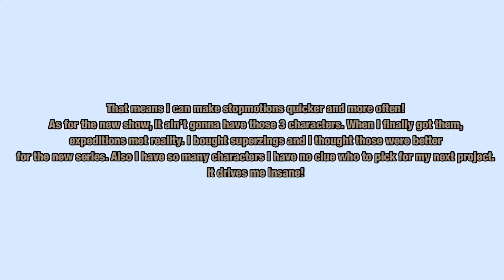EVEN BIGGER NEWS (actually beneficial)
Yup! Got a new phone!